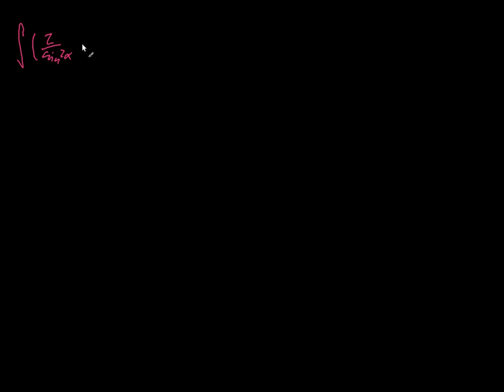Integrál 2/cos^2 x - 3/cos^2 x dx, Petáková 164/86 d)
Integrál 2/cos^2 x - 3/cos^2 x dx z Petákové